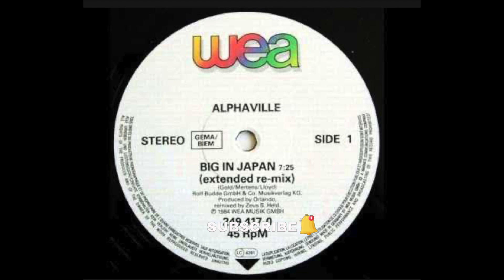alphaville - big in japan (body alive remix)